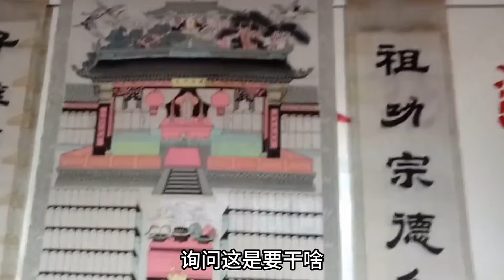上千斤魚被1秒生吞，漁民找到兇手要殺死卻被專家阻止，怪物到底什麼來頭？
欢迎来到动物视界，一个神奇的世界，让我们一同探寻地球上那些未知而充满奇迹的生物。

这里将为您呈现人与动物之间的奇妙故事，让您更深入地了解与这些生灵相伴的精彩瞬间。
最重要的是，我们郑重声明，本频道所有内容均为原创授权，绝无抄袭或侵犯他人创作权之行为。如有与他人内容雷同，纯属巧合。我们尊重每一位创作者，保护知识产权，希望能够与您一同构建一个尊重、分享、创新的社群。感谢您的支持，让我们共同走进这个神奇的动物世界，探寻它的奥秘与美丽!

We solemnly declare that all content on this channel is original and authorized, and there is no plagiarism or infringement of other people's creative rights. Any similarity with others' content is purely coincidental.